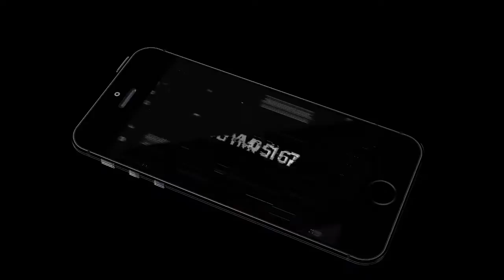DEAD SUBSCRIBERS | WHAT DO YOU GUYS WANT?!?!?!?!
Just trying to figure out why I have so many dead subs and how I can prevent you guys from being inactive

ADD ME PSN : LuckyC1723